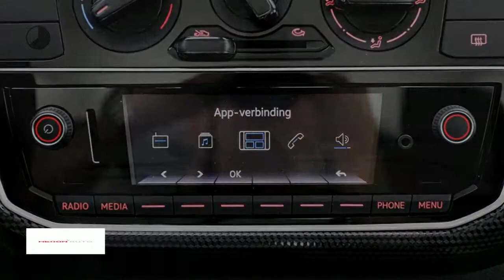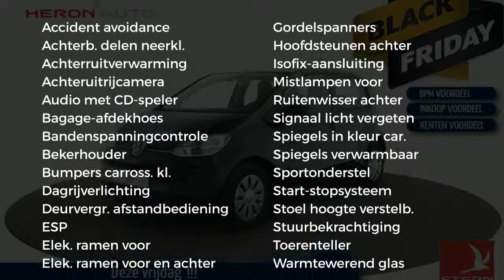Volkswagen up! 1.0 60PK 5D BMT Move up! - EXECUTIVE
Gem. verbruik: 4,0 l/100km
Verbruik stad: 4,0 l/100km
Verbruik snelweg: 3,0 l/100km
Emissie: 96,0 g/km
Energielabel: B

Merk: Volkswagen
Model: up!
Type: 1.0 60PK 5D BMT Move up! - EXECUTIVE
Bouwjaar: 2017
Vermogen: 60 kW
Cilinderinhoud: 999 cc
Aantal cilinders: 3
Brandstof: benzine
Uitstootklasse: euro 6
Transmissie: handgeschakeld
Gewicht (leeg): 834 kg
Carrosserievorm: hatchback (5 drs)
Kleur: zwart

Accessoires:
* Bagageruimte afdekking
* Bagageruimte met dubbele laadbodem
* Bandendrukcontrolesysteem
* Dubbeltonige claxon
* Easy Entry
* Elektrische lichtbundelhoogteverstelling
* Executive pakket
* Gecombineerd ventilatie- en verwarmingssysteem
* Gereedschapset
* Groen warmtewerend glas
* Halogeen koplampen
* Handschoenenvak
* Mistachterlicht
* Mistlampen vóór
* Parkeerlicht
* Passagiersairbag uitschakelbaar
* Standaard lak
* Start-/stopsysteem
* Stoffen bekleding "Structure"
* Stoffen hemelbekleding
* Stuurbekrachtiging
* Thorax airbag
* Verwarmbare achterruit
* Witte instrumentenverlichting
* NAP
* Energielabel B
Omschrijving:

Onze prijzen zijn inclusief fabrieksopties en RIJKLAAR.

Aanbieder: